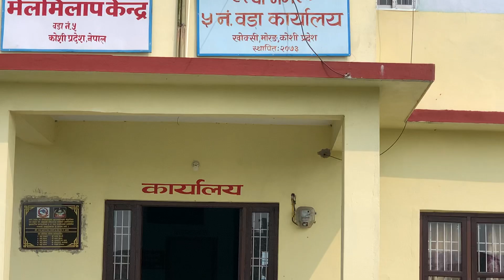Ward Building at Morang 9 November 2024